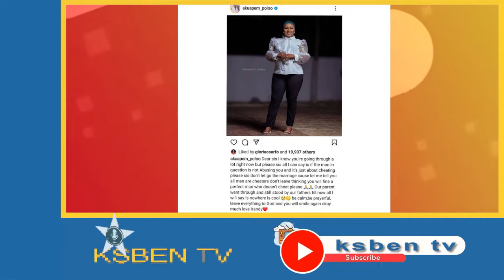''Go to court'' Kaninja mocks Xandy Kamel as he goes back to his ex-lover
WhatsApp or call Line - 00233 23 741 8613